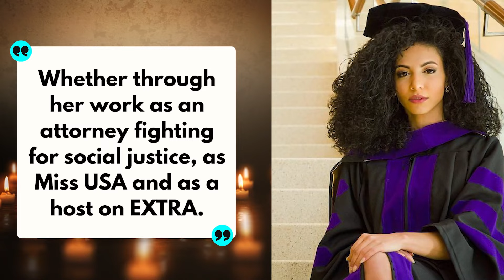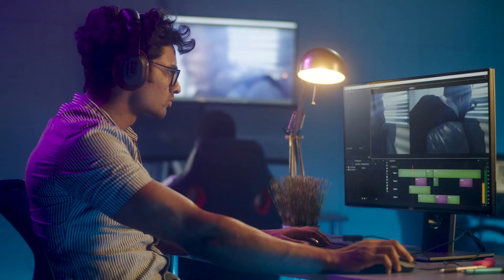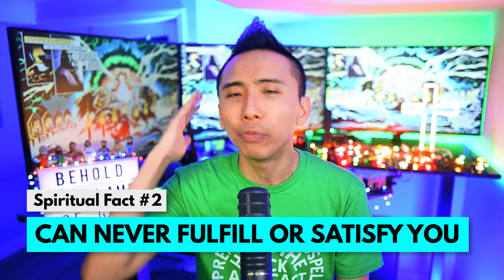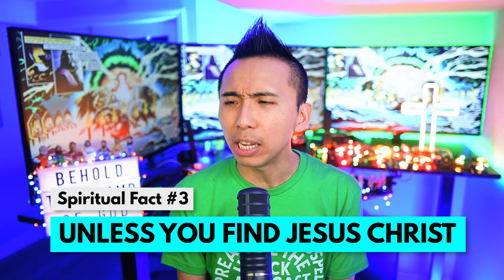Miss USA Commits Suicide at Age 30: Cheslie Kryst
Earlier in the year, Miss USA Cheslie Kryst committed suicide at the age of 30.  Please pray for her family to recover from this and that the peace and comfort of God would be with her family.  May her family not turn away from God but turn towards God during this time.